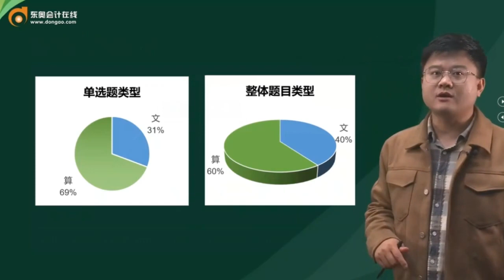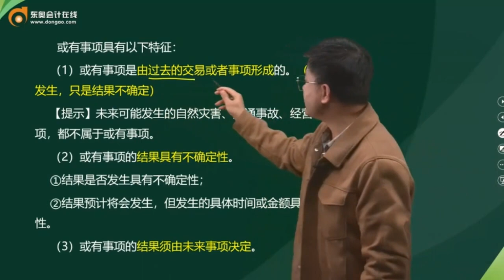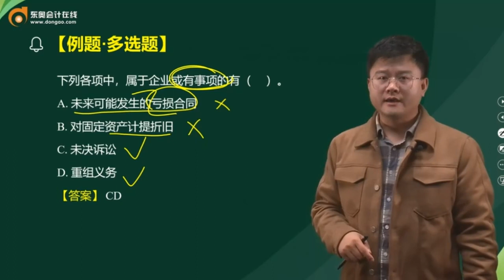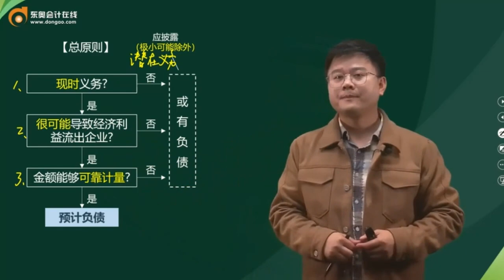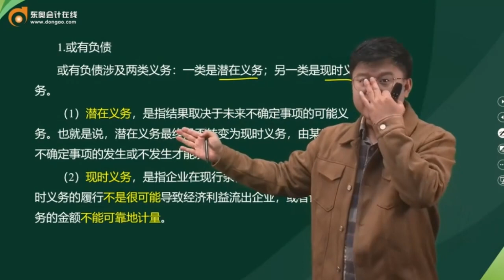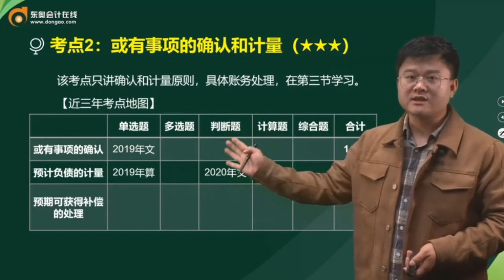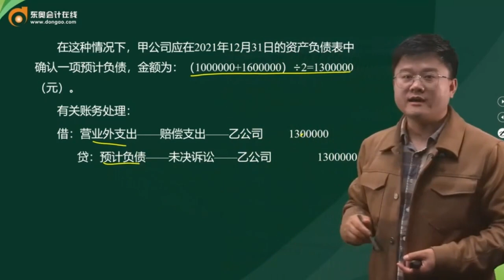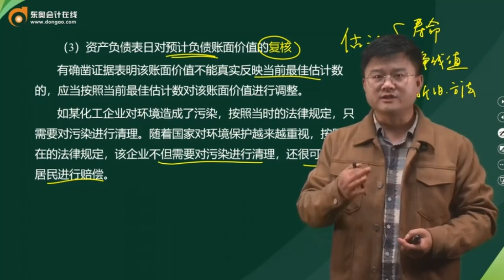2022 中级会计师 会计 华建 基础班第59讲 或有事项概述，或有事项的确认和计量（1）